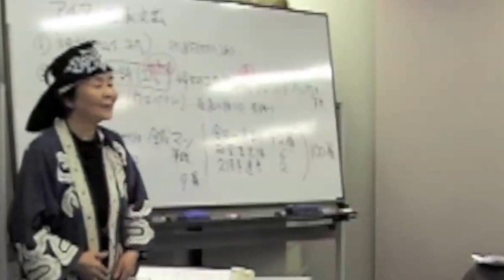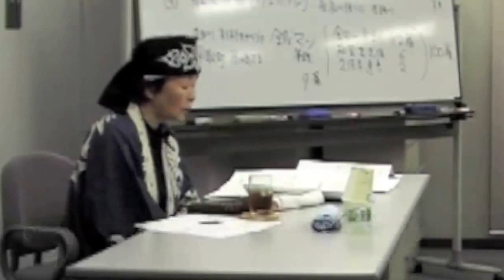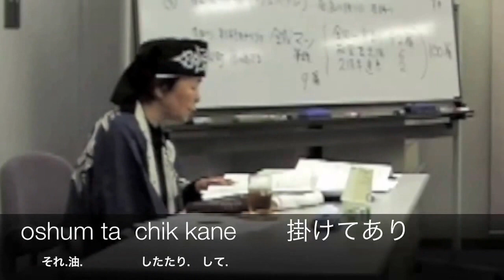キロロアン５月大須賀るえ子氏ユカラ実演一部紹介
平成27年5月15日（金）に開催したキロロアン「金成マツ筆録　婦女のユカラ『踊りますよ、跳ねますよ』と類話との比較」のユカラ（英雄叙事詩）の実演の様子を一部紹介します。講師：大須賀るえ子氏